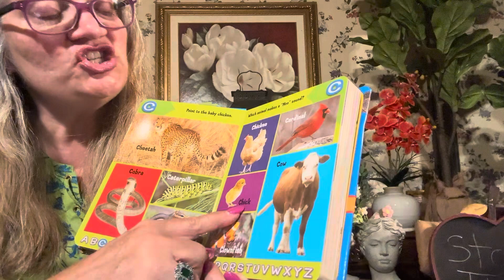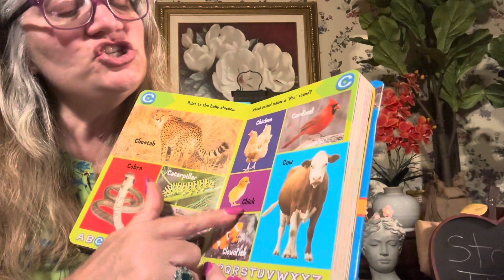Letter C / Animal beginning sound story life# withGinasPlanit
letter C
storytime Readaloud with Miss Gina @GinasPlanit